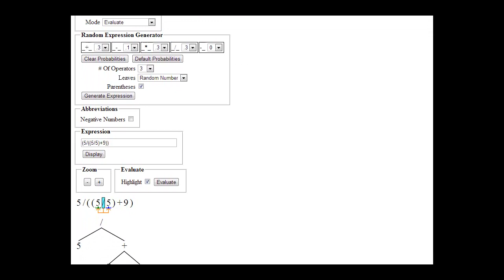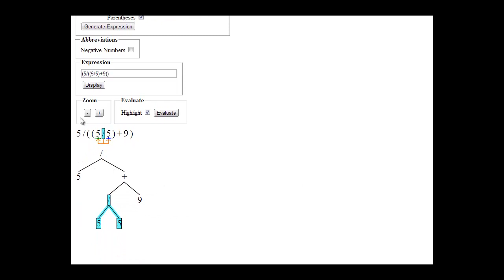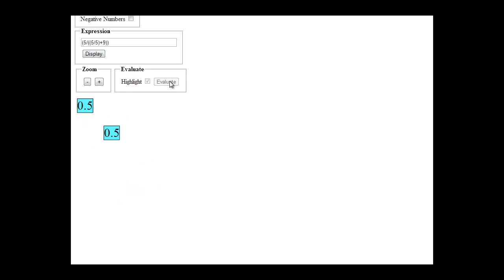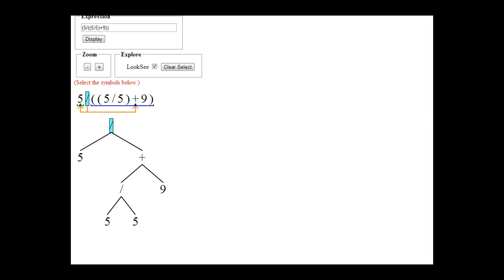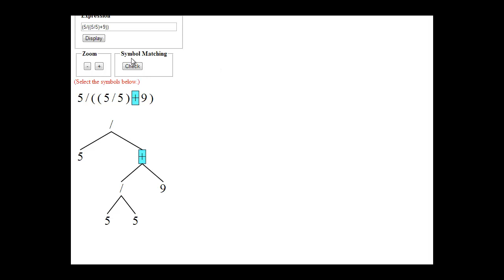Outil d'étude d'une expression mathématique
Cette vidéo permet de découvrir l'outil Mathematical Expression Structure Tool